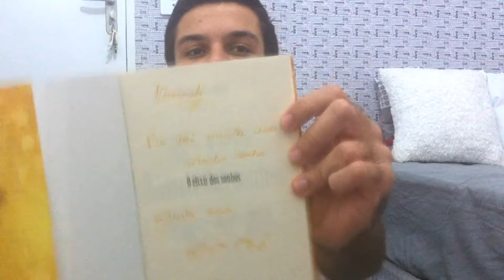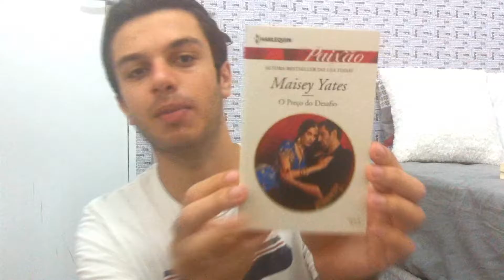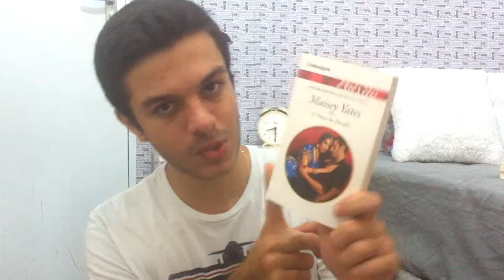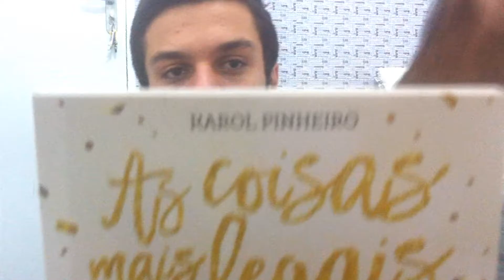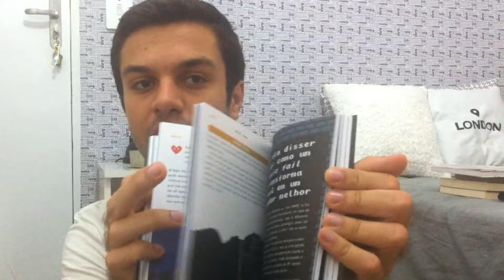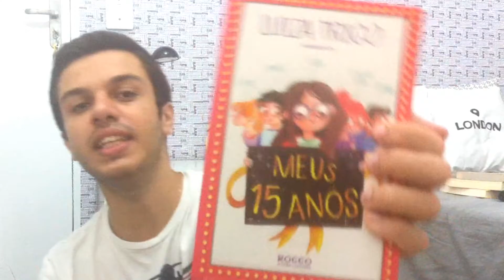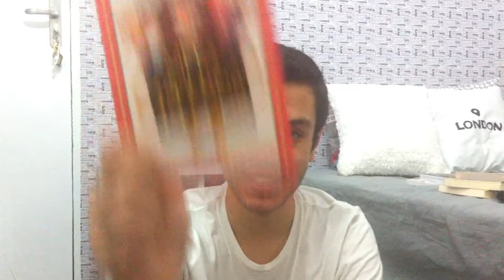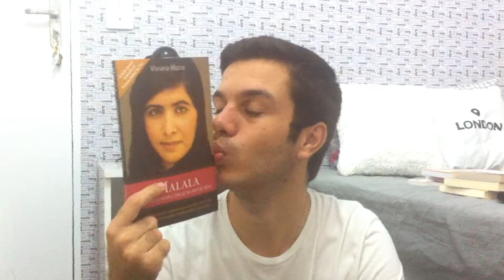Book Haul #2 | Leonardo Vieira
O elixir dos sonhos - ISBN 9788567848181 - ZAP Book
A culpa é das estrelas - ISBN 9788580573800
Deixe a neve cair - ISBN 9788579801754
O preço do desafio - ISBN 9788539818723 - Harlequin Books
As coisas mais legais do mundo - ISBN 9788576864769
O pequeno príncipe - ISBN 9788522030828
Geek love – o manual do amor nerd - ISBN 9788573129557
Meus 15 anos - ISBN 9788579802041
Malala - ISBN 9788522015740